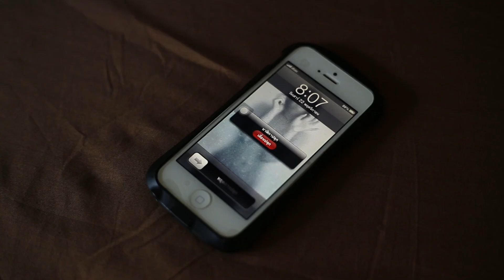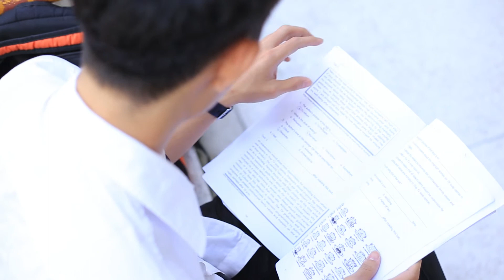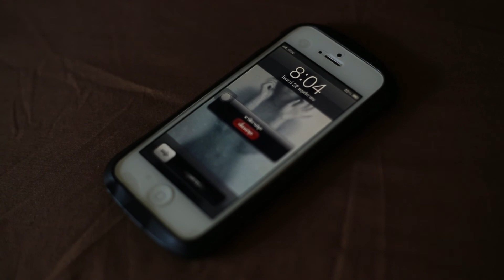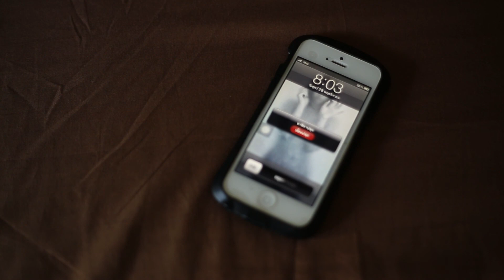The Dream of Vikrom